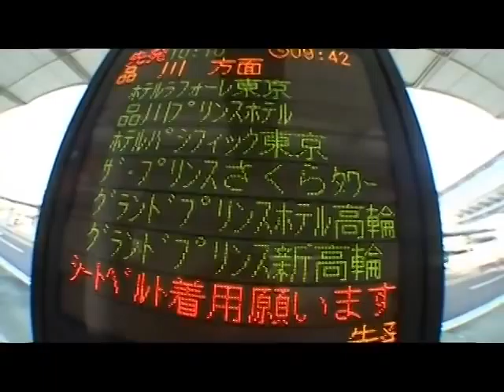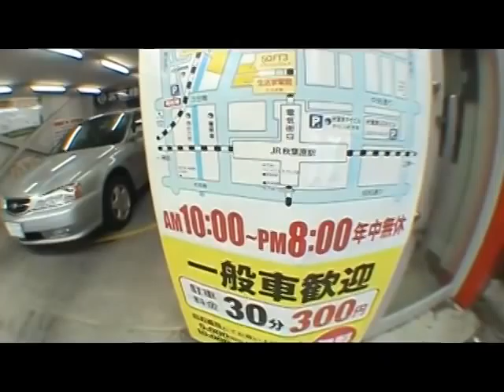MD Videoblog 6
Trip to Japan - Niseko and Tokyo - February 2009